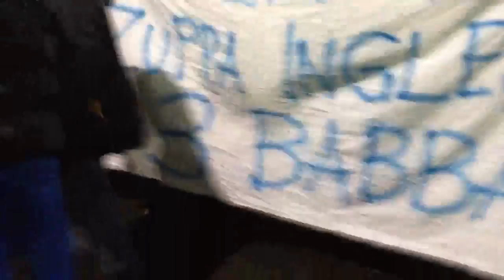Tuttonapoli.net - tifosi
Tifosi Napoli-Chelsea